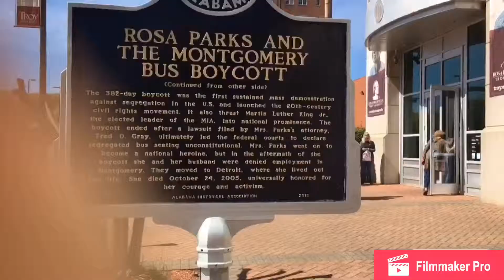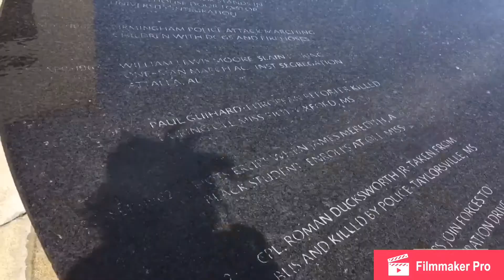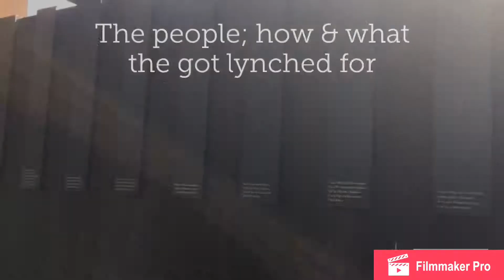Know your history|Montgomery’s museums tour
I’m not the most Historical person, meaning I don’t know much about my history but I feel like everyone should inquire some knowledge about your past, your history and what our ancestors have gone through.
Today I share a video with you about an impromptu road trip to Montgomery to visit the historical museums.
I hope you all enjoy. If you’ve made the trip before
🌻Comment which museums you have visited,
🌻thumbs it up if you enjoy videos like these

Thank you soo much to all the New and OG subscribers! I thank you sooo much for all the support and ❤️ love